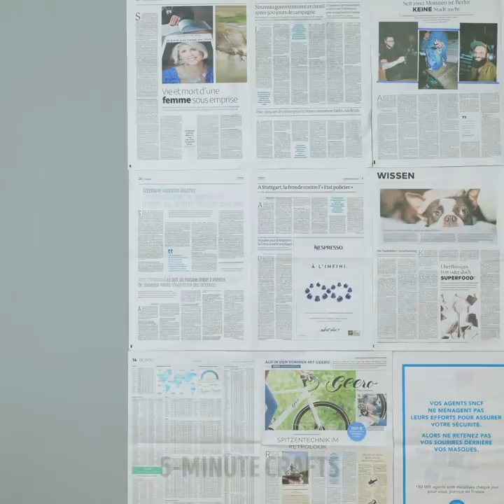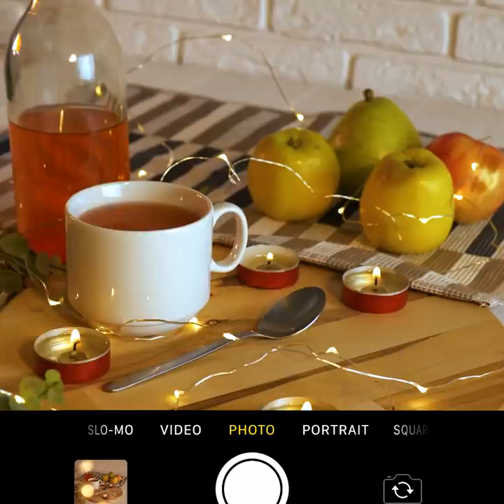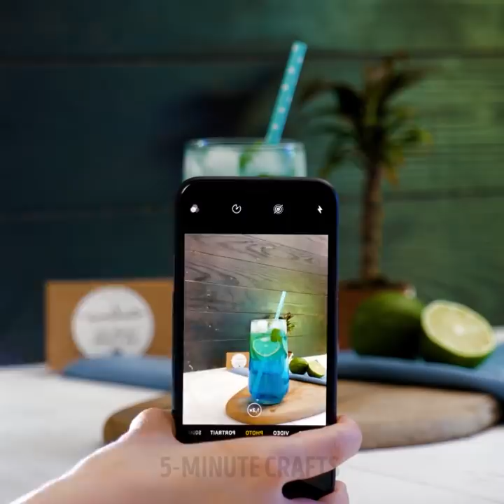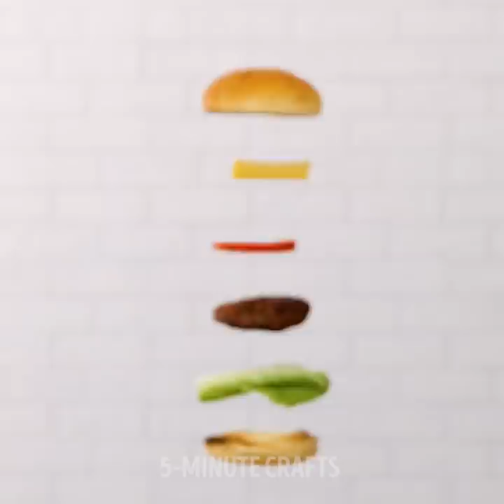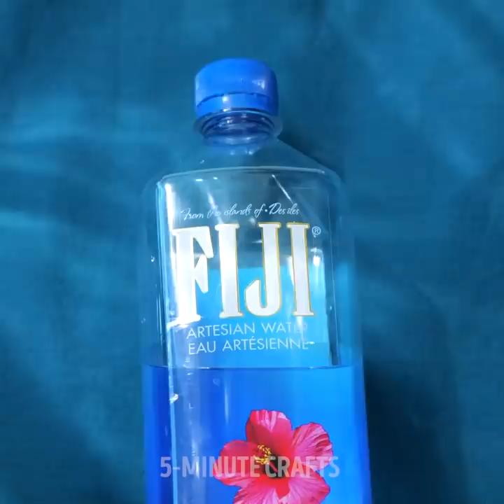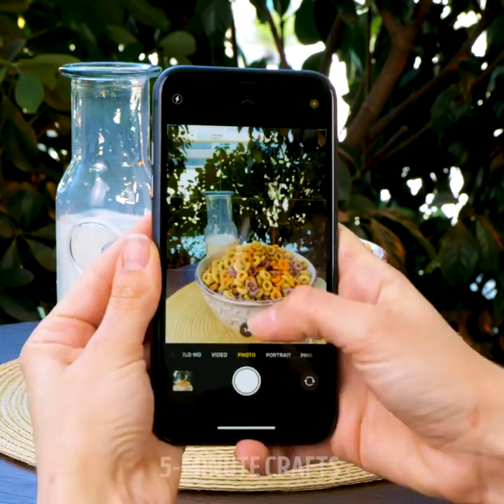28 FUN AND CREATIVE PHOTO IDEAS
Brilliant photography tutorials and hacks you’ll adore

We all get amazed when we see the magnificent posts everyone makes on social media. But what you don’t know is that most of those photos aren’t edited, or have filters added to them. Photographers know how to use things around them to make their shots stand out. They know how to angle their camera and how to spot the best light source to take sharp and good quality pics. If you want to improve your photography skills, then you’ve come to the right place. Today I show you some awesome video ideas, colorful hacks,, and posing tricks that will make your posts stand out and even go viral.
You can attach some spoons to your camera lens to make a DIY filter. Or, you can use kitchen foil to give an awesome backdrop to your shots.
Watch until the end to discover fun photoshoots you can do with your friends.

Timestamps:
0:17 – A fun photoshoot with cereal
1:47 – Flour and colorful light experiment
3:04 – A cool smoke/steam effect
8:25 – Photographs with fairy lights
10:25 – Floating burger photography